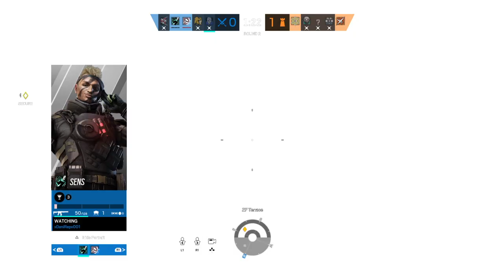Tom Clancy's Rainbow Six® Siege_20221120173350